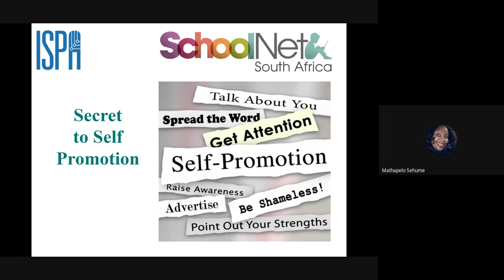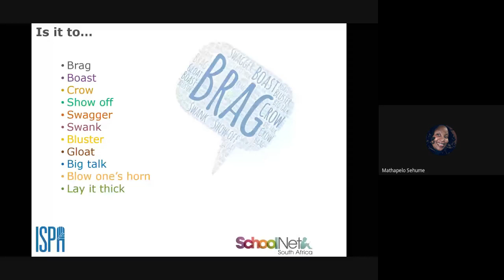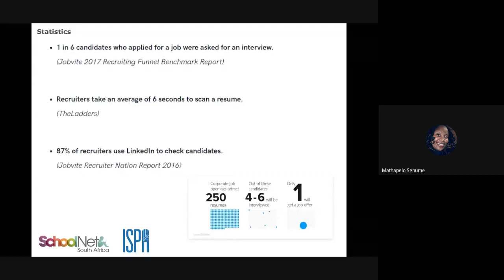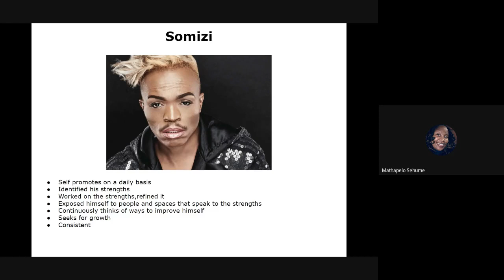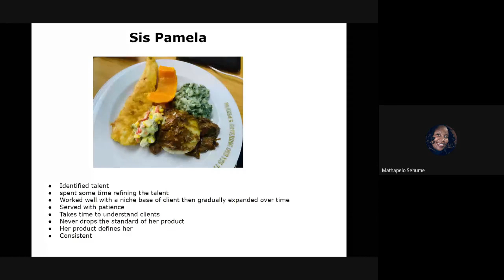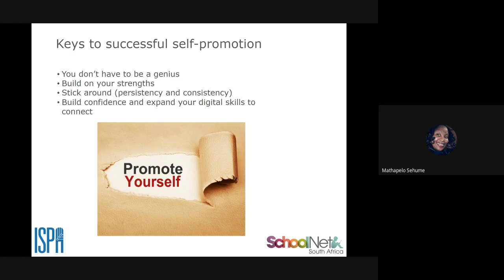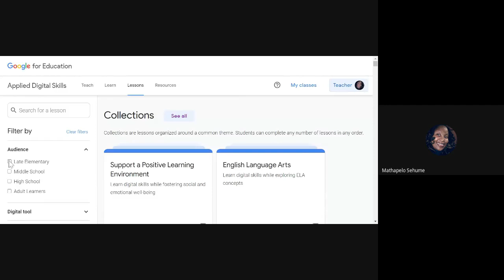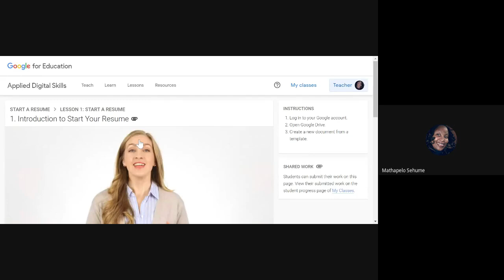The Secret to Self Promotion